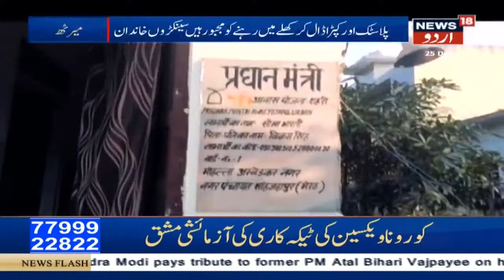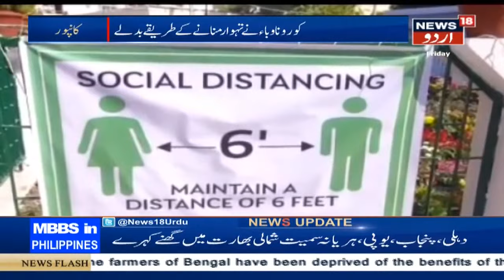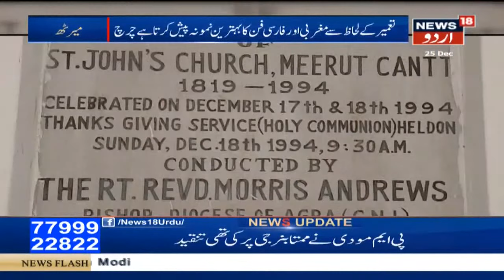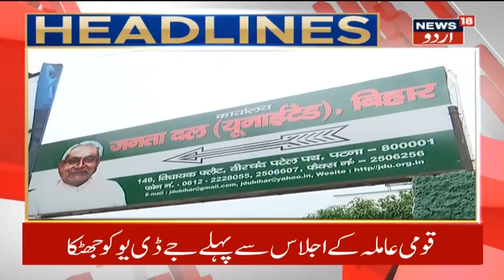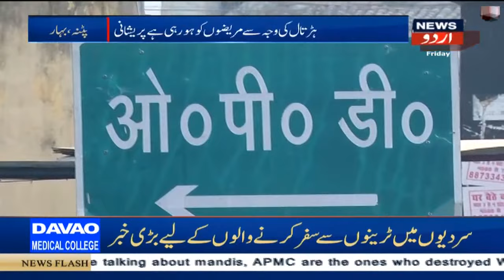Khaas Baat UP & Bihar | اردو کے معروف نقاد اور شاعر شمس الرحمٰن فاروقی کا الٰہ آباد میں انتقال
Legendary Urdu poet and critic Shamsur Rahman Faruqi passed away on Friday at his Allahabad home, a month after recovering from COVID-19. He was 85. “He had been insisting to go back to his home in Allahabad. We reached here only this morning and within half an hour he passed away at around 11,” Faruqi’s nephew and writer Mahmood Farooqui told media.